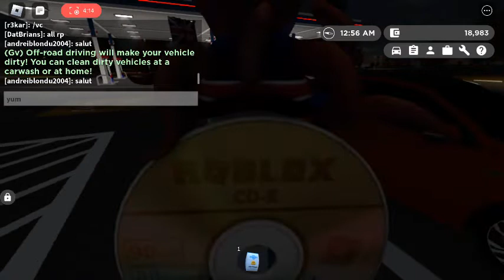showing my driving skills